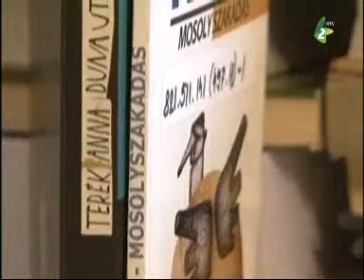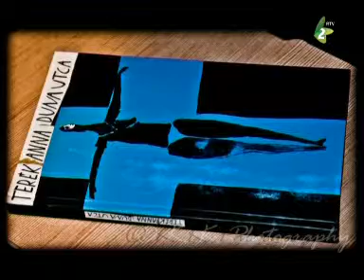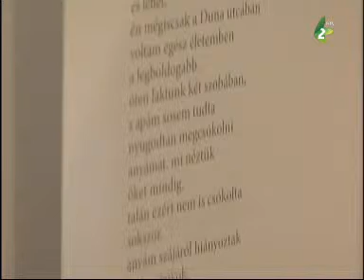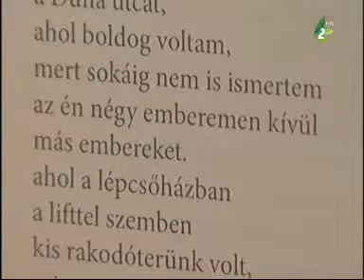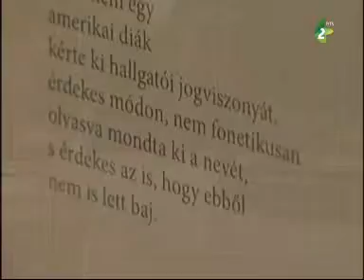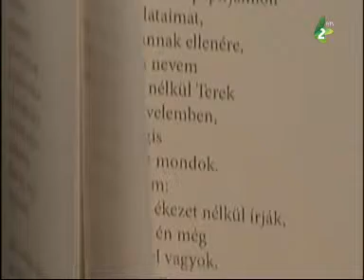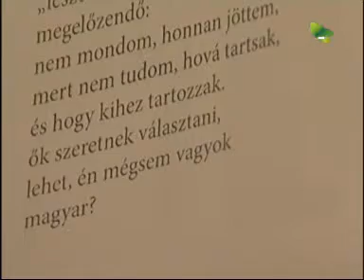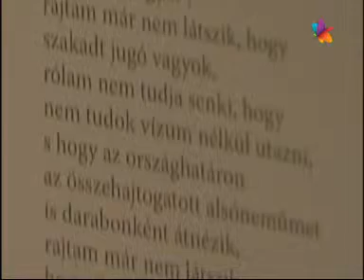A háromarcú lány - beszélgetés Terék Annával